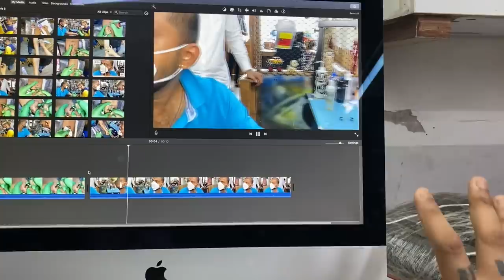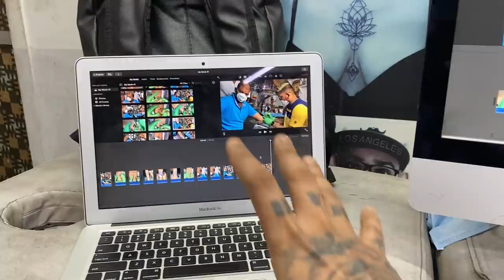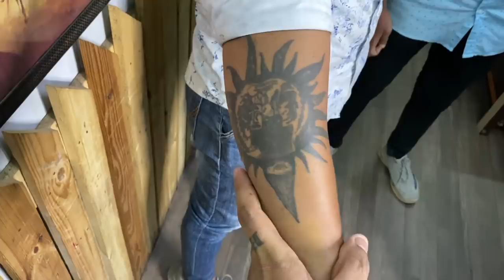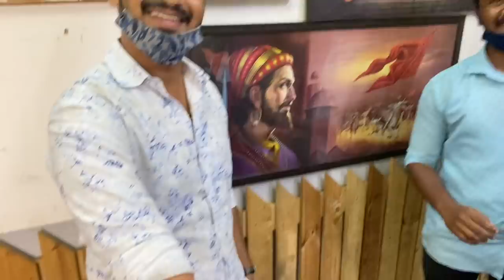GANESH K SATH HUA ZAGDA | MAHESH CHAVAN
In this video me and my client decided to make a prank on Ganesh.
I shouted on him while making tattoo.
I have thrown water bottle on him.
He was scared when I did this .
But it was just a prank.
Client also enjoyed this prank.
Apart from the prank I have made one portrait tattoo.
Ganesh has made one beautiful dream tattoo with rose and one heart on finger.
After that Rohit made one mantra tattoo with om and he did touch up to band tattoo.
I have also made one very beautiful cover up tattoo.
It was Ganesha portrait I made on client.
It was his third touch up on that tattoo .

 Thank you so much guyz for your love and support.

ADDRESS- shop no. 03. Om tower, plot no 83,  koparkhairne, navi mumbai,  400709

More information and inquiry call on this no.